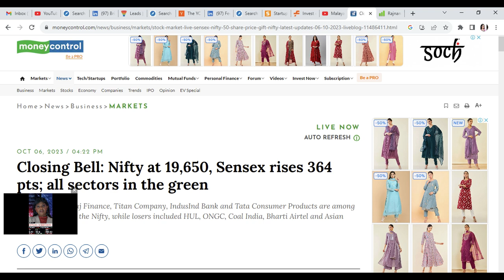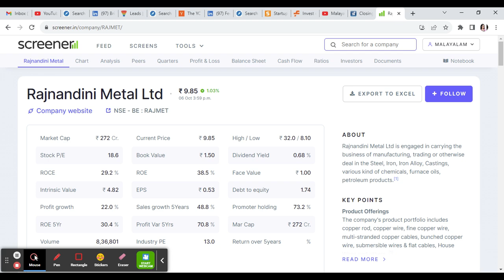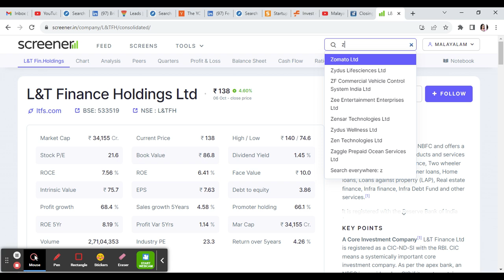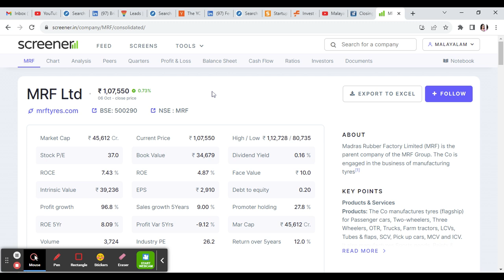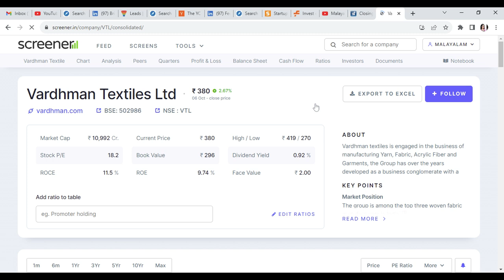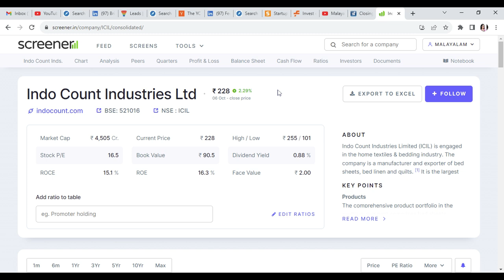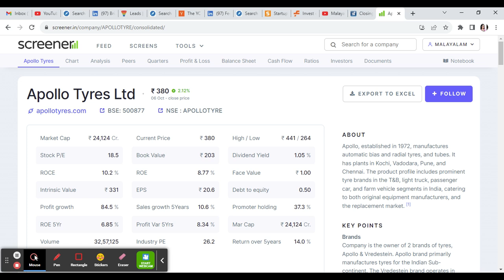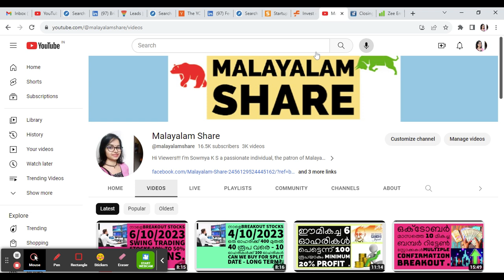അടുത്ത ആഴ്ച#breakoutstocks 9-10-23 TO 13-10-23/Swing Trade Stock 15% to 30% Returns/Target Price/MS.